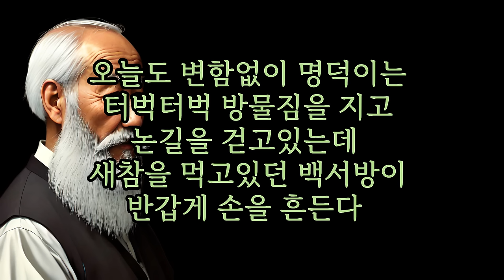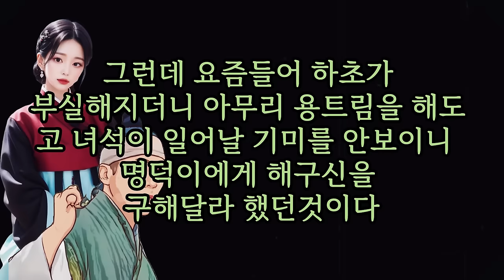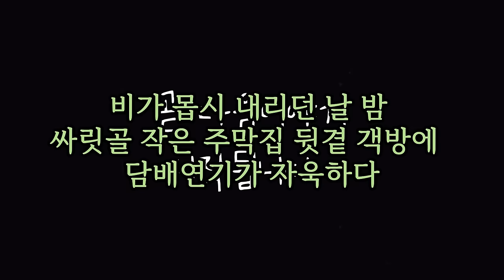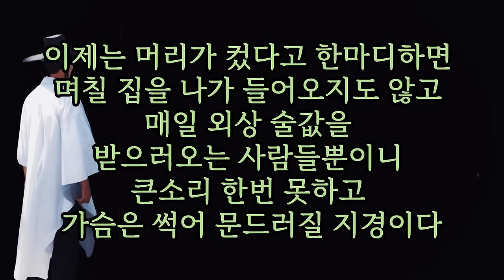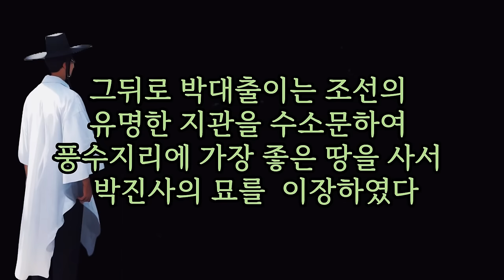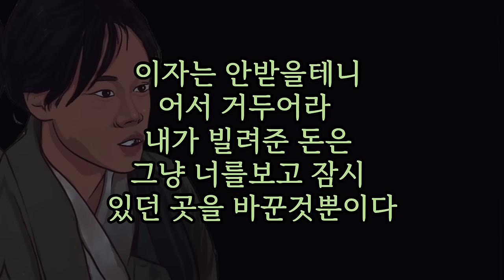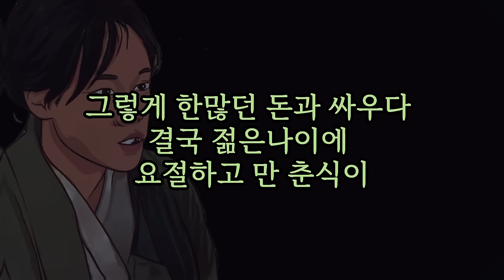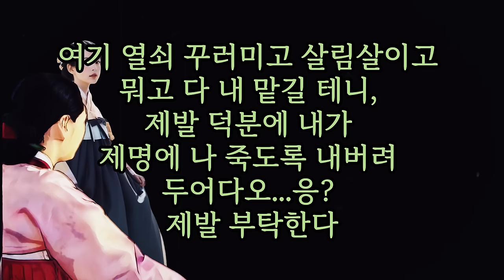목신은 누구 것을 보고 만든겐가? 마님의 호기심때문에 벌어진 사태가...👛